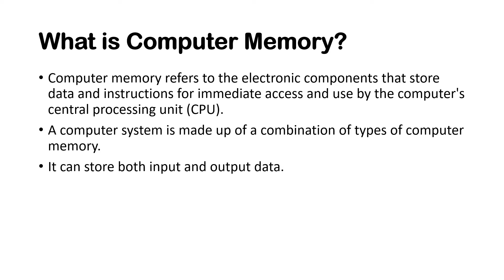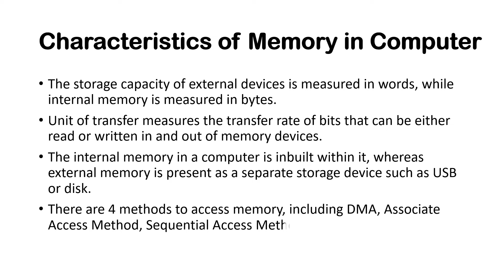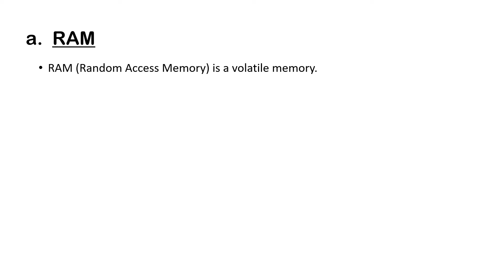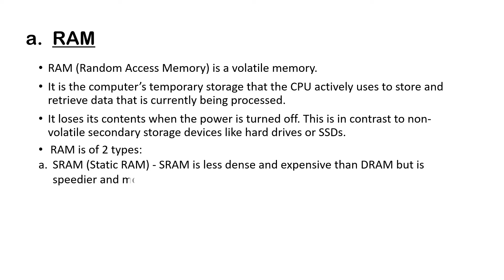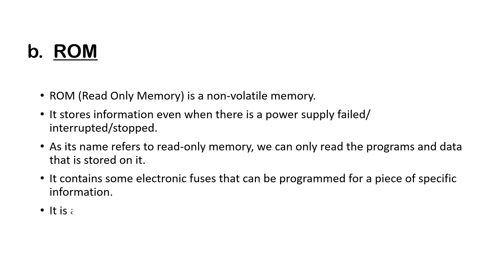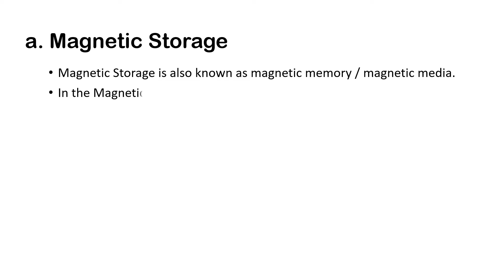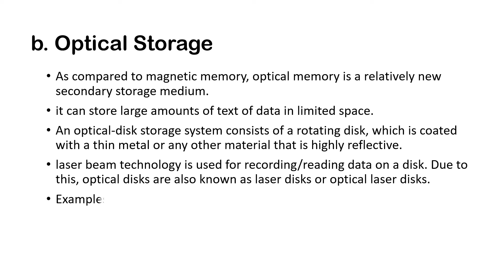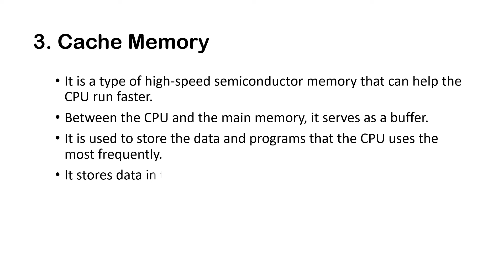Computer Memory | Characteristics, Functions and different types of computer memory | Full video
computer memory
what is computer memory
what are the characteristics of memory in computer
functions of computer memory
Different types of memory
Components of Computer
CPU
Memory unit
Control Unit
Arithmetic and Logical Unit
Input devices
Output devices
input and output devices
what are input devices
what are output devices
types of computer
different types of computer
computer types
fundamentals of computer
computer fundamentals
full forms of computer related terms
full forms
computer basics
computer fundamentals
abbreviations
full forms related to internet
abbreviations related to internet
full form of computer
computer
full form of ABACUS
abacus
machine language
computer language

computer mcqs
computer questions answers
types of computer
computer types
super computer
mini computer
mainframe computer
personal computer
digital computer
micro computer
analog computer
workstation computer
server computer
tablets
smartphones
hybrid computers
Generations of computer
computer generations
first generation
second generation
third generation
fourth generation
fifth generation
vacuum tube
integrated circuit
transistor
microprocessor
artificial intelligence

what are the generations of computer